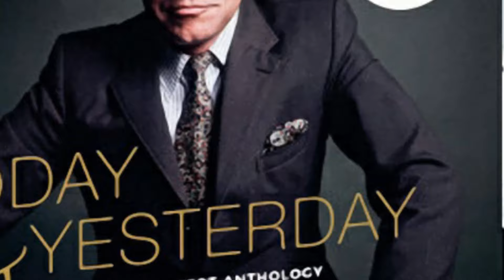Orchester Bert Kaempfer - O mein Papa (1962)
Bert Kaempfert (born Berthold Heinrich Kämpfert, 16 October 1923 – 21 June 1980) was a German orchestra leader, multi-instrumentalist, music producer, arranger, and composer. He made easy listening and jazz-oriented records and wrote the music for a number of well-known songs, including "Strangers in the Night" and "Moon Over Naples".
Kaempfert died suddenly following a stroke at his home in Majorca on 21 June 1980, at the age of 56, shortly after a successful appearance in the United Kingdom.

Bert-Kaempfert-Platz, a square in the Barmbek district of Hamburg, Germany, is named after him.

Kaempfert was among hundreds of artists whose material was reportedly destroyed in the 2008 Universal fire.

Bert Kaempfert (* 16. Oktober 1923 in Hamburg, eigentlich Berthold Heinrich Kämpfert; † 21. Juni 1980 in Llucmajor, Mallorca) war ein deutscher Orchesterleiter, Musikproduzent, Arrangeur und Komponist. Kurzfristig trat er auch unter den Pseudonymen Raimondo, Bob Parker und Marc Bones in Erscheinung. Er ist neben James Last der erfolgreichste deutsche Orchesterchef nach dem Zweiten Weltkrieg. Als ein Pionier des Easy Listening, einer „Musik, die nicht stört“, wie er es selbst formulierte, gilt er heute zudem als einer der Urväter und als Legende der Lounge-Musik.
Berthold Kämpfert wurde 1923 in Hamburg-Barmbeck (im heutigen Stadtteil Barmbek-Nord) als Sohn eines Malergesellen geboren. Im Alter von sechs Jahren begann er, Klavier zu spielen. Er studierte an der Musikschule in Hamburg Klavier, Klarinette, Saxophon und Akkordeon und begann seine Laufbahn als Saxophonist im Orchester beim Danziger Radio-Orchester Hans Busch, wo er laut eigenem Bekunden in einer regelrechten Ausbildung sein Handwerk von Grund auf lernte. Dort bekam er auch seinen Spitznamen „Fips“, den er zeitlebens behielt. Während des Zweiten Weltkrieges in Dänemark bei einem Musikzug stationiert, verliebte er sich dort in eine junge Dänin. Aus dieser Verbindung stammt seine älteste Tochter Renate. Seine erste Big Band Pik Ass gründete er in der Gefangenschaft in Dänemark. Nach seiner Entlassung tingelte er mit dieser Band durch britische Offiziersclubs in Norddeutschland. 1945 lernte er die Zahnarzttochter Hannelore Winkler kennen. Sie sprach ein hervorragendes Schul-Englisch und konnte somit die Conférence übernehmen. Am 14. August 1946 heirateten die beiden und zogen nach Bremerhaven. Nach der Geburt ihrer Tochter Marion zogen sie zurück nach Hamburg; 1951 kam Tochter Doris zur Welt.
In Deutschland hatte er in den 1950er Jahren mit seinen Arrangements der Freddy-Quinn- und Ivo-Robić-Hits Die Gitarre und das Meer respektive Morgen erste große Erfolge. Mit Wonderland by Night war er 1961 der erste Deutsche, der in den USA den ersten Platz der Single-Charts erreichte. Seine Kompositionen Strangers in the Night (gesungen von Frank Sinatra), Spanish Eyes (Al Martino, Elvis Presley), L-O-V-E (Nat King Cole) und Danke Schoen (Wayne Newton) wurden zu Welterfolgen und Evergreens.
Viele Einspielungen von Kaempfert sind an ihrem typischen Klangbild erkennbar. Maßgeblich dafür ist die Rhythmusgruppe aus Rolf Ahrens (Schlagzeug), Karl-Heinz „Kuddel“ Grewe (Kontrabass) und Ladislav „Ladi“ Geisler (Gitarre & Bass-Gitarre): Ahrens spielt fast ausschließlich mit Besen und setzt mit der Basstrommel kontrapunktische Akzente, Grewe spielt Walking Bass (ähnlich wie Leroy Vinnegar), Geisler erzeugt mit der Bass-Gitarre den berühmten „Knack-Bass-Effekt“ (besonders effektreich in dem Stück „The Bass Walks“). Bei den Melodieinstrumenten dominieren Blechbläser (Posaunen einschl. Bassposaunen und Trompeten). In den Stücken „A Swingin' Safari“, „Zambesi“ und „That Happy Feeling“ kommen maßgeblich Tin Whistles oder Piccoloflöten zum Zuge. Streicher (Violinen und Celli) und gemischte Chöre tauchen oft in den Mittelteilen auf. Als Soloinstrumente werden vorwiegend Trompete (oder Flügelhorn) und Posaune eingesetzt. Zu den namhaften Musikern, die bei Kaempfert gespielt haben, gehören außer den bereits genannten Karl-Heinz "Kuddel" Grewe (Kontrabass), Manfred Moch, Charly Tabor, Tony Fisher und Ack van Rooyen (Trompete oder Flügelhorn), Herb Geller (Saxophone und Flöten), Waldemar Erbe, Jiggs Whigham und Peter Herbolzheimer (Posaune). Auch der Toningenieur Peter Klemt hat durch Mikrofonierung und Abmischung einen wichtigen Anteil am Kaempfert-typischen Klang.

Der Chor singt bei Kaempfert (bis auf wenige Ausnahmen, z. B. Morgen und Wimoweh) keinen Text, sondern lang gehaltene Vokale mit wenigen Konsonanten zur Strukturierung („Uamm…, Duuh-duaa…“). Dadurch behalten auch die Stücke, die von anderen Interpreten in gesungener Form bekannt wurden, ihren Charakter als Instrumentalstück. Typisch sind auch Solopassagen im Mittelteil mit einer hohen Frauenstimme als Höhepunkt.

Auch in der Werbung werden Kaempferts Kompositionen verwendet, z. B. That Happy Feeling aus dem Album A Swingin’ Safari (1962) in einem Coca-Cola-Werbespot von 2015.